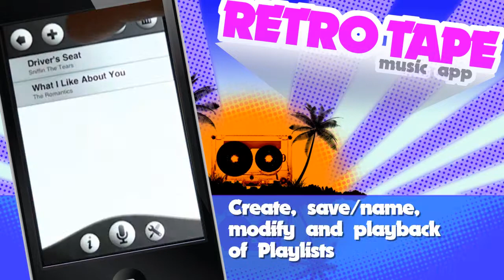RETRO TAPE PLAYER music app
Video for Retro Player Music App, a Music player app for iPhone combining iTunes library and voice recordings, this AWESOME retro music app has a multitude of colored textured skins and 3D moveable sides.